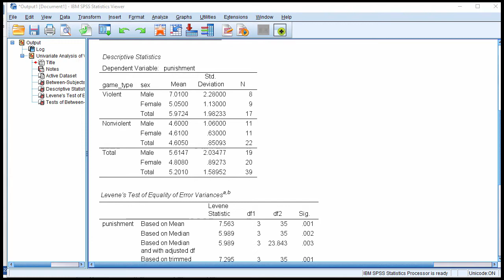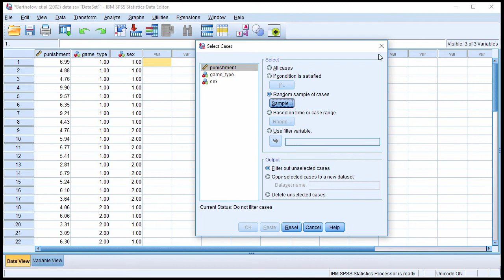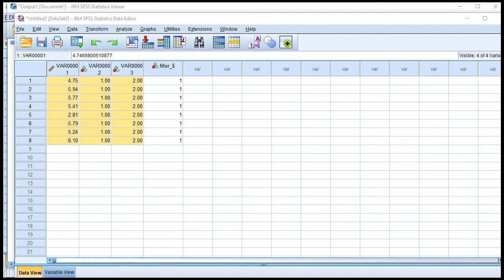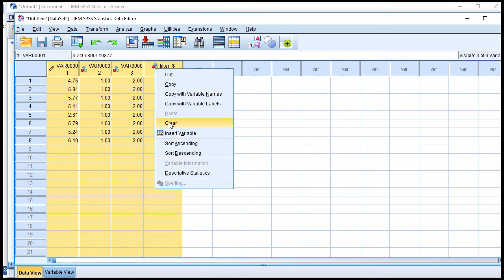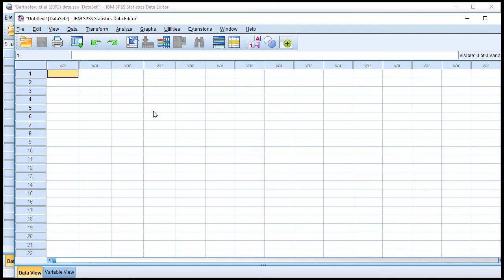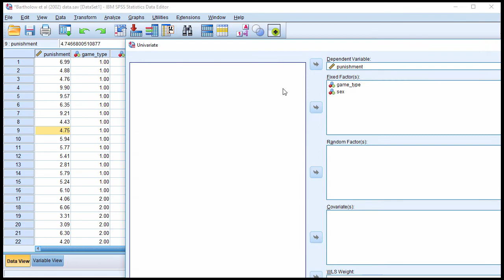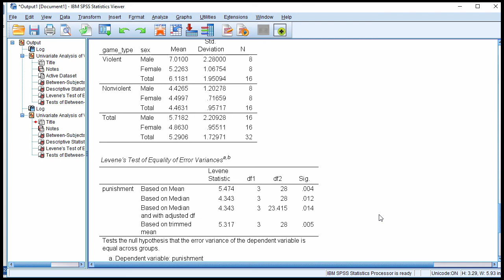V9.8 - 2x2 Factorial ANOVA - Dealing with Unequal Variance and Sample Sizes